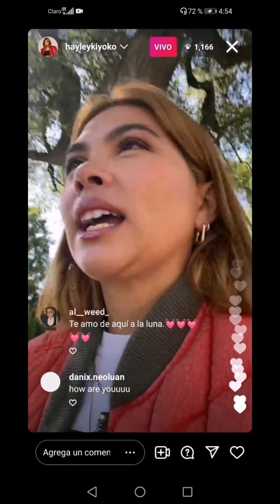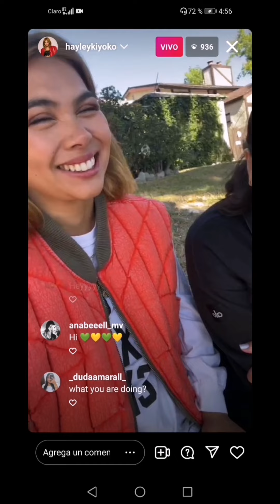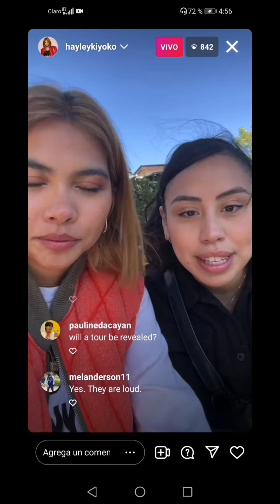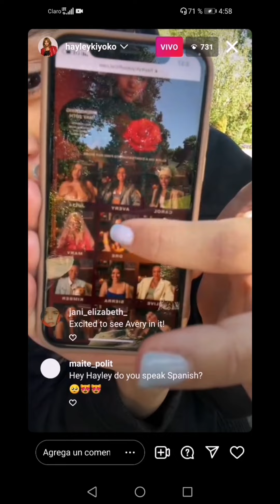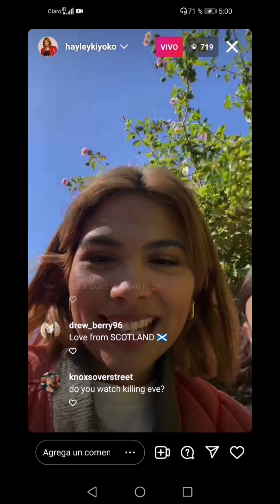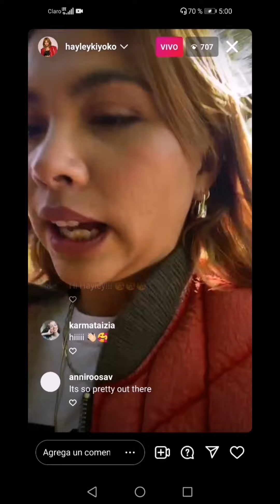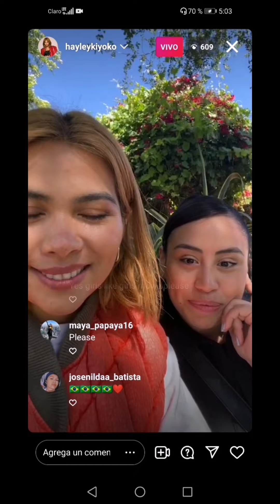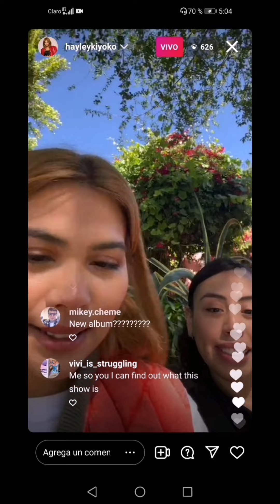Hayley Kiyoko and Marla Vazquez Instagram Live Stream May 11 2022